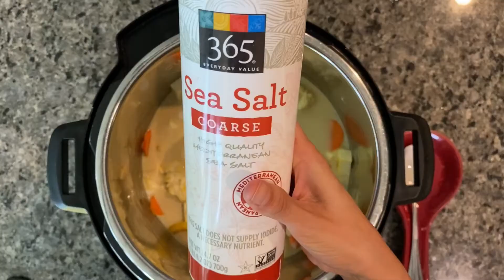Coconut milk curry (Instant Pot)